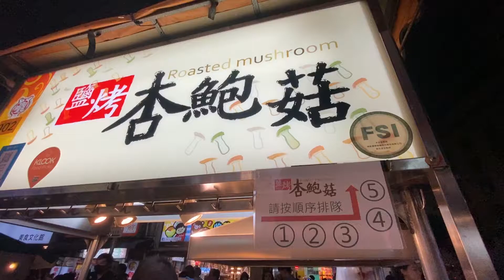鮮嫩多汁的鹽烤杏鮑菇 | 寧夏夜市 / Taiwanese food King Oyster Mushrooms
老闆烤得非常認真
跟吃起來味道和口感成正比
只是價格稍微高